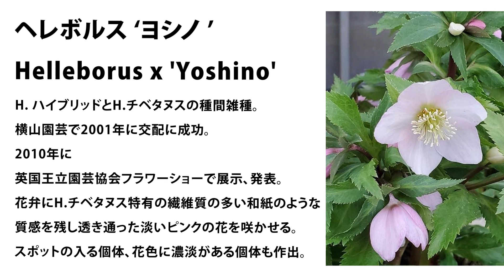クリスマスローズ (13) ヨシノについて ◆横山園芸 公式◆ 【2022】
横山園芸:15代目横山直樹がお届けする栽培ノウハウ

横山直樹が作出したクリスマスローズ ヨシノ
誕生秘話などをお話しいたします。
貴重なヨシノの株分けも実践！

ご質問は「動画タイトルを件名」にして以下からお願い致します。
ご返答にはお時間を頂戴しております。あらかじめご了承ください。